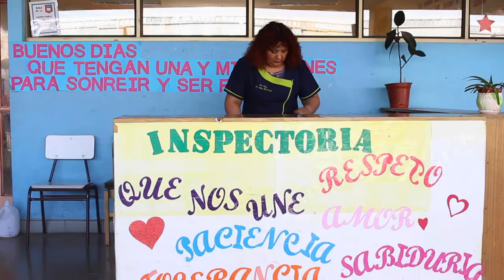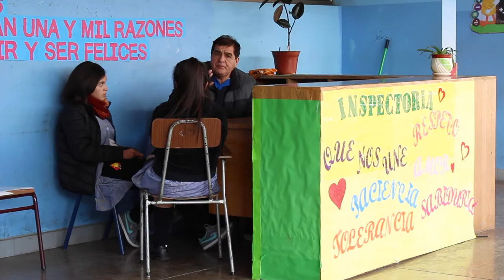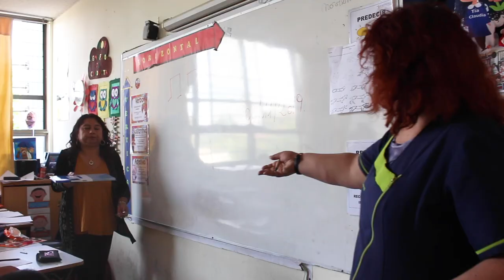Nuestras inspectoras/es - Escuela Presidente Roosevelt